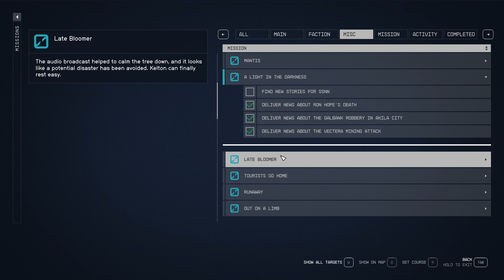Starfield Playthrough, Lars Gagner, Episode 094, Big Pharma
My Starfield playthrough playing as a Professor background with the traits: Hero Worshipped, Wanted, and Kid Stuff.Ken Bauer Gaming - Autogenerated